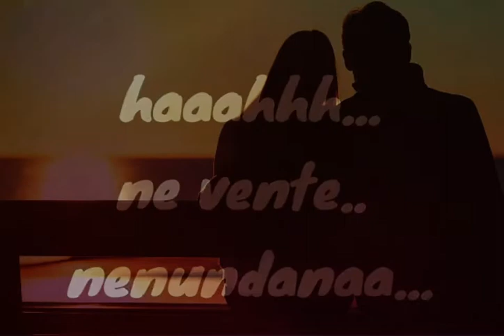manike mage hithe lyrics in telugu female version